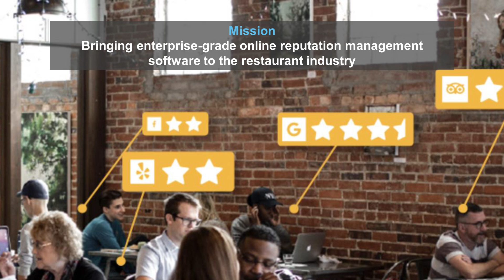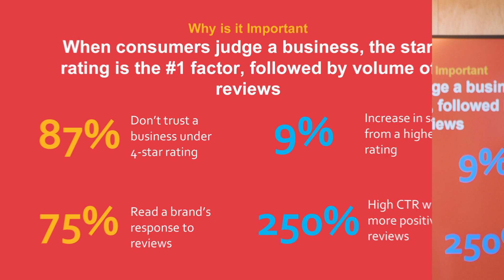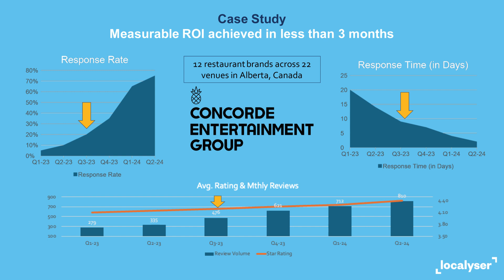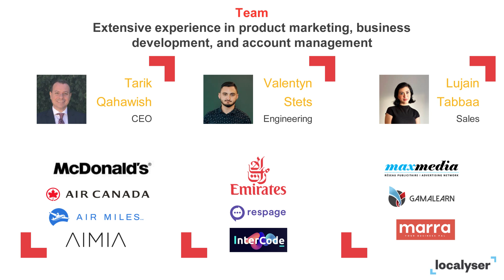Food Foundry Demo Day 2024, Localyser